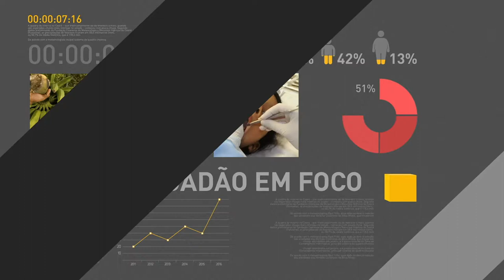Ministro das Cidades fala com jornalistas após lançamento da CNH Eletrônica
REPÓRTER NBR - 10.10.17: Ministro das Cidades, Bruno Araújo, fala com jornalistas após lançamento da Carteira Nacional de Habilitação Eletrônica.